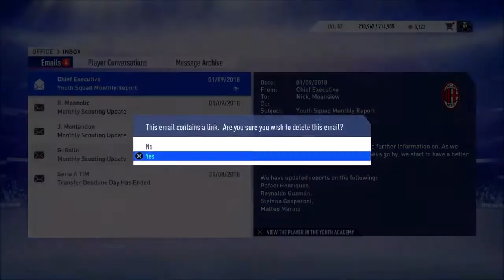FIFA 19 AC Milan Career Part 4 Transfer Deadline Day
Part 4 of my FIFA 19 Career Mode with AC Milan